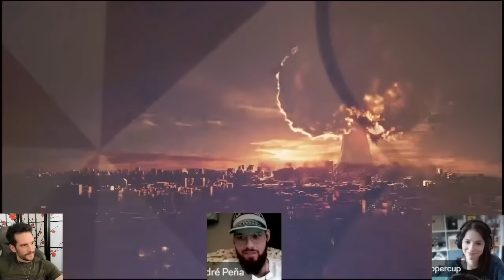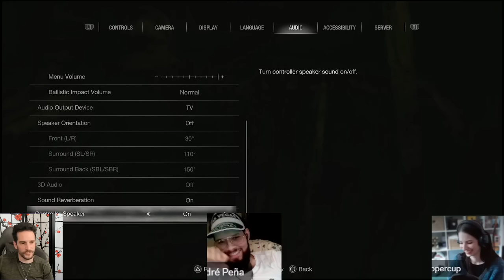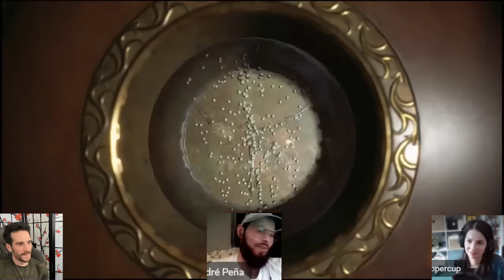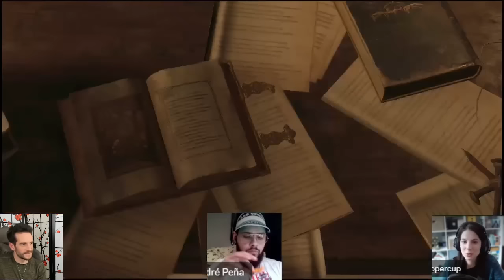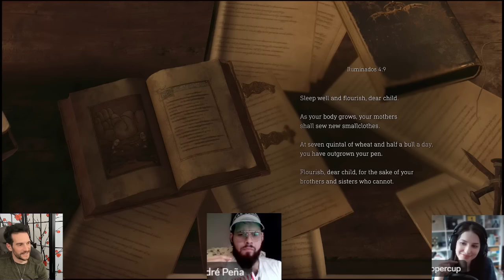Resident Evil 4 Remake | Part 1: With Genevieve Buechner, André Peña & TheSphereHunter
Originally Broadcast LIVE on Twitch in April 2023. Leon Kennedy Actor Nick Apostolides plays Resident Evil 4 Remake alongside fellow cast members Genevieve Buechner (Ashley) & André Peña (Luis). Suzi the Sphere Hunter is along for the ride on comms!

Gameplay begins at around 14.07